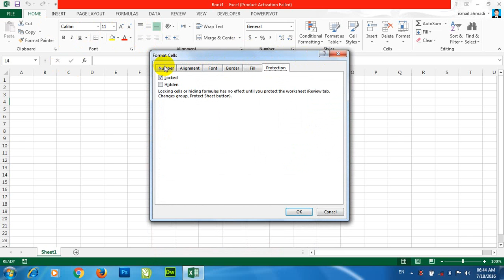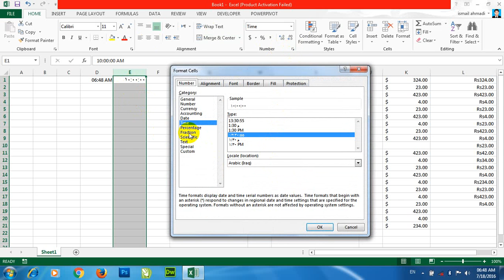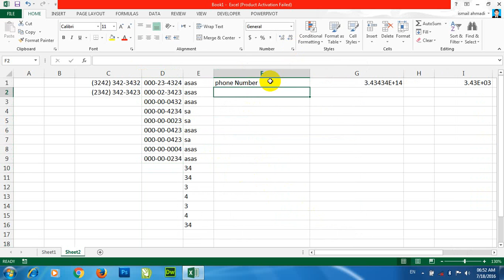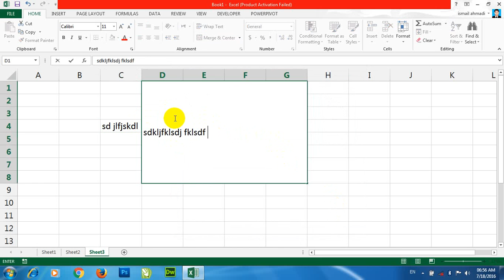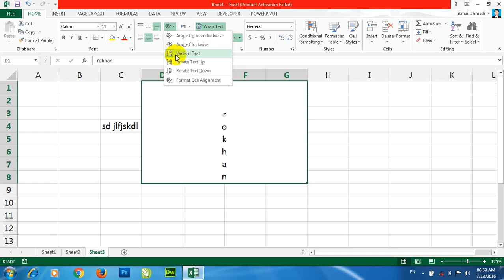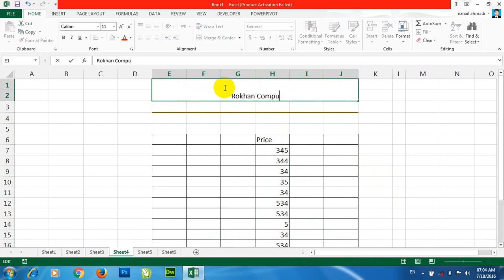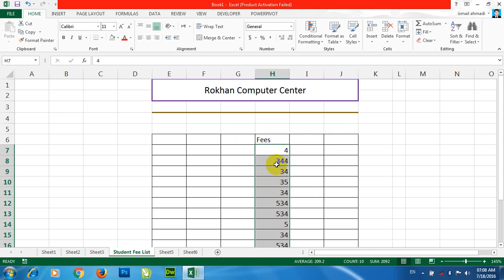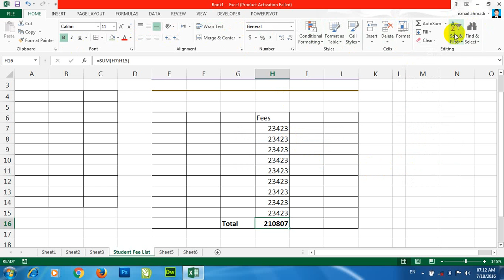Ms Excel 05 lecture (پشتو)